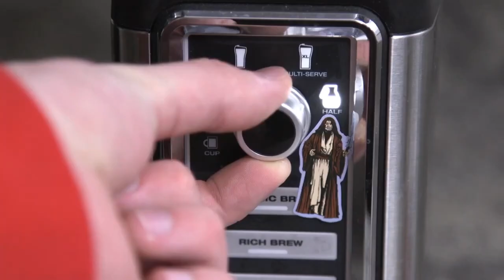CWK LIVE: Top Five Moments From Tales of the Jedi “Life and Death”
Join me LIVE as we discuss our top five moments from Tales of the Jedi’s first episode, “Life and Death” and discuss the all-new Indiana Jones and the Dial of Destiny” trailer. This is the LIVE podcast you're looking for!